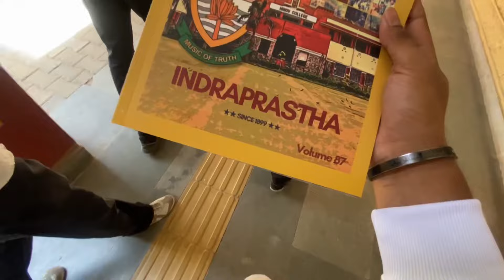A day at Hindu College 🔥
Hashtags

Cover lines -
1. A day at hindu college
2. A day at delhi University
3. Day at delhi University hindu college
4. Delhi University college vlog
5. Du vlogs
6. Cuet 2024

Cuet of hindu college.

Indian Eric vlogs

And I love to make videos !! ❤️

Spelling check -( Indian Eric) ,
Indian iric , Eric vlog , Indian erik , Indian Arik ,Indian ayrik  , Indian Eric vlogs India Eric vlog  ramjas vlog
Ramjas vlogg